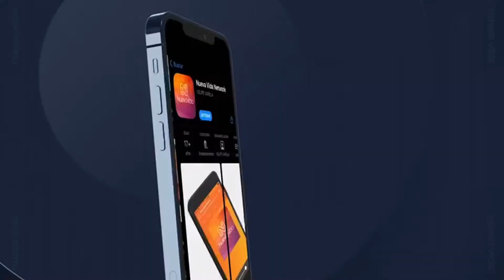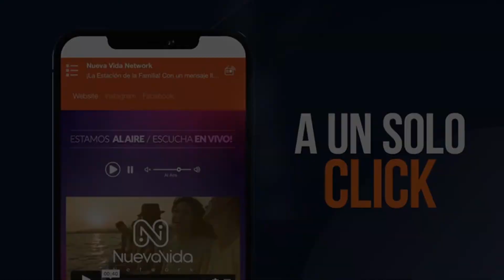Jorge Cota - Nada nos puede separar del amor de Cristo